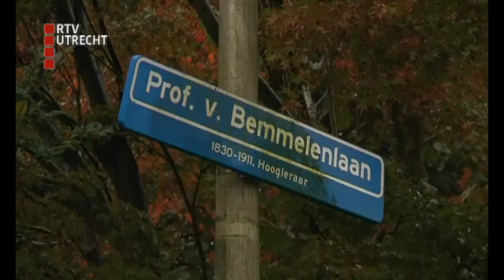Utrechtse wijk opgeschrikt door brandbommen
Bewoners van de Utrechtse wijk Tuindorp zijn maandagavond 17 oktober opgeschrikt door twee aangestoken branden in de buurt. Daarbij zou volgens getuigen een molotovcocktail naar een huis zijn gegooid.
Reden van de onrust in de wijk zou een groep van vijf jongeren zijn die door de buurt heentrok en op twee plekken brand stichtte. Op de Professor Hugo de Vrieslaan vatte een auto vlam en even later was het om de hoek raak bij een huis op de Professor van Bemmelenlaan. Daar zou de brandbom zijn geworpen.
De politie wil niet bevestigen dat het om een molotovcocktail gaat.
Een latere autobrand op de Peetersdreef in Utrecht heeft zeer waarschijnlijk niks met de onrust in Tuindorp te maken.